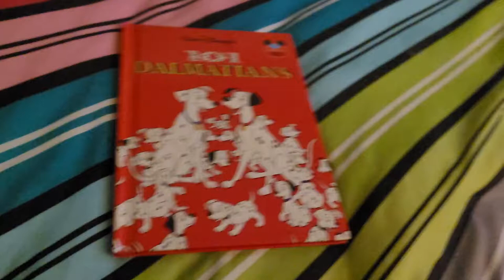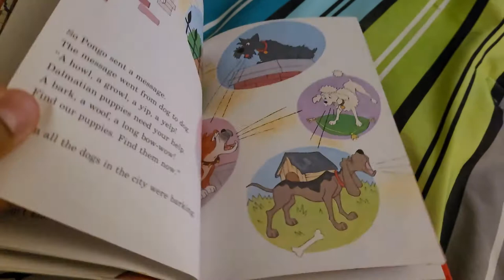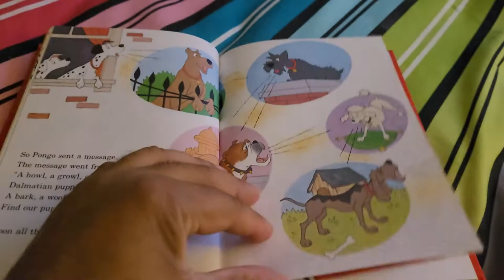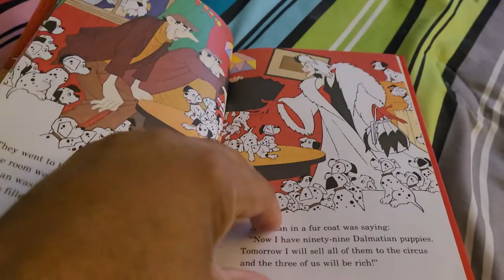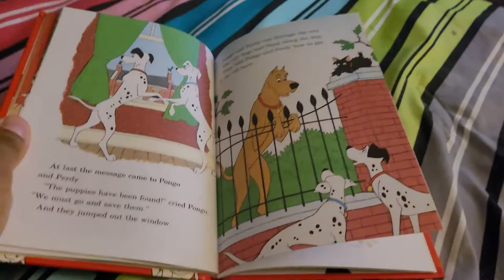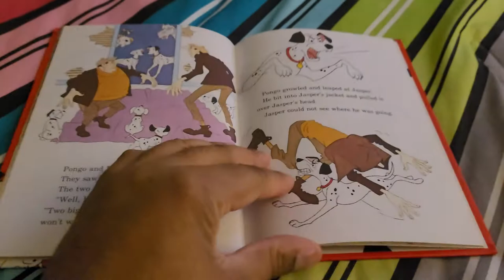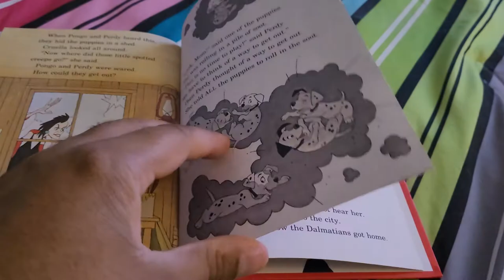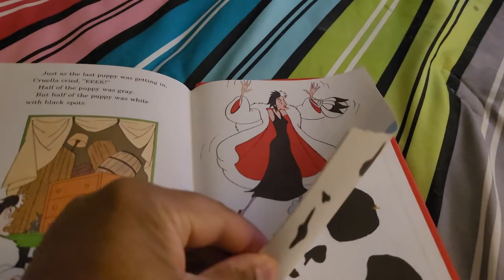101 dalmatians 1981